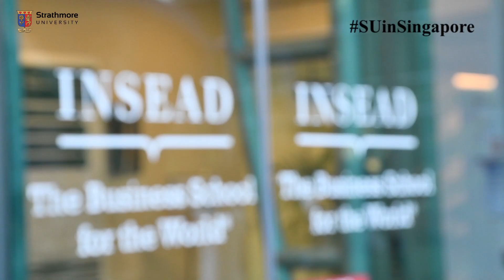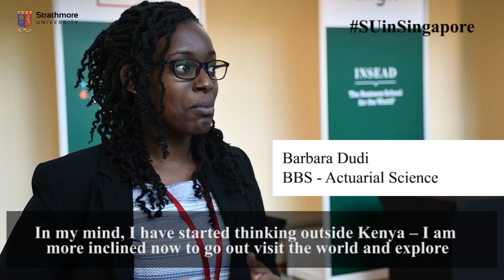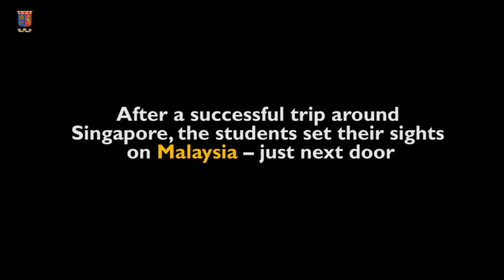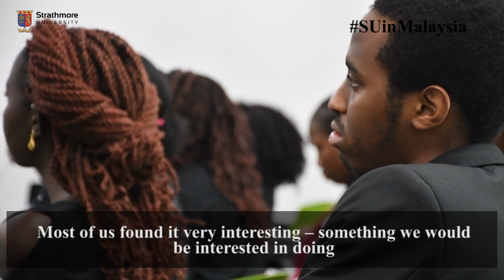SIMS in Singapore & Malaysia